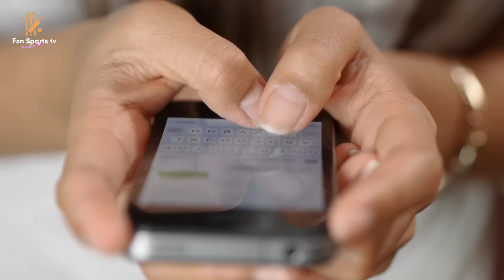এটাই কি ছিলো আসল ঘটনা! কেন একাদশে ছিলো না মোস্তাফিজ, গোপন তথ্য ফাস করলো সৌরভ গাঙ্গিলী || IPL 2023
এটাই কি ছিলো আসল ঘটনা! কেন একাদশে ছিলো না মোস্তাফিজ, গোপন তথ্য ফাস করলো সৌরভ গাঙ্গিলী ||